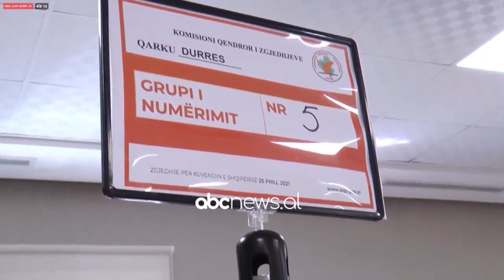Mbyllet rinumerimi per Durresin, LSI e harron mandatin, por del minus | ABC News Albania